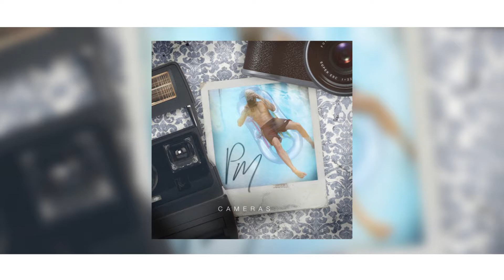Pat Muresan - Cameras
Pat Muresan - Cameras (2016)